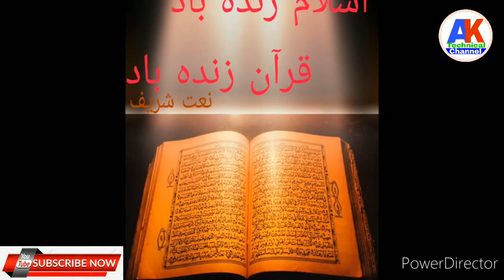Islam zindabad Quran zindabad..... by Sadiq Karnataki and his friends Darul Uloom Matliwala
Kirat and Bayanat will be found in our YouTube channel.